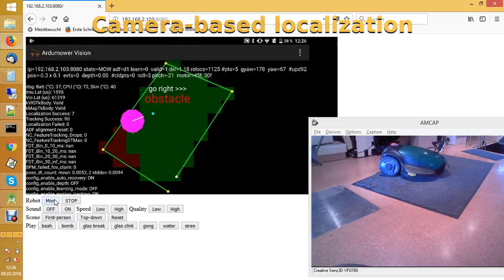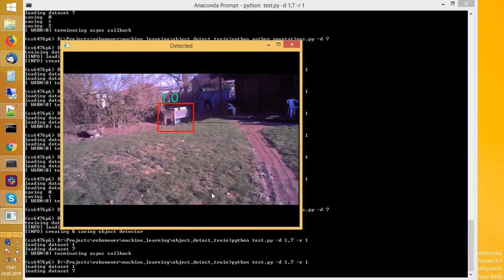demo: camera-based perimeter training, localization, mowing and obstacle detection and tracking